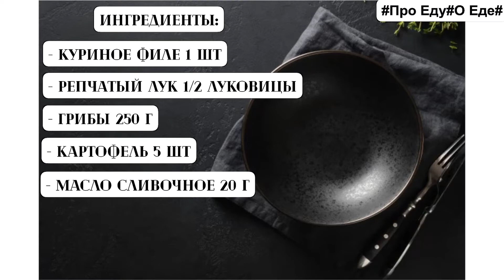Быстрый рецепт для ужина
Приветствуем вас на кулинарном канале Про Еду О Еде! Короткие, простые рецепты - сможет приготовить каждый ! кулинария рецепты картошка курица салат вкус ужин #